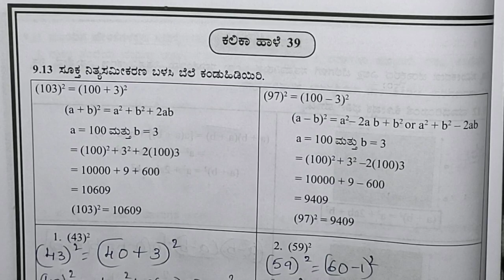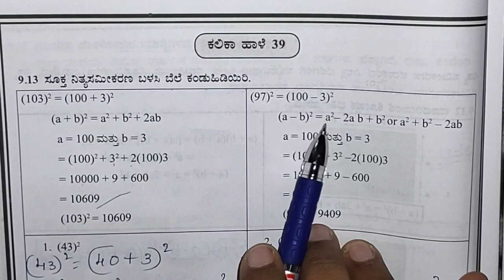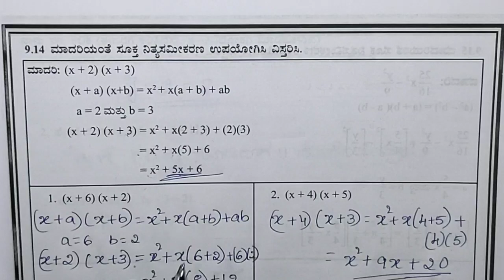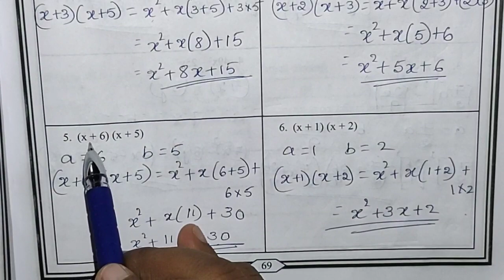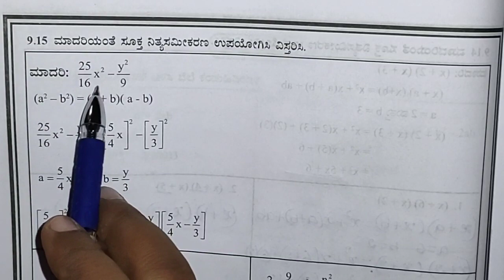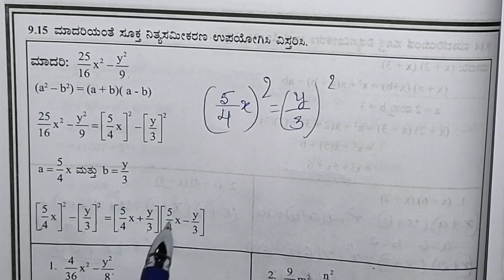Kalika Chetharike 8th Maths | ಕಲಿಕಾ ಹಾಳೆ 39 ಉತ್ತರಗಳೊಂದಿಗೆ | 8th ಗಣಿತ Learning Sheet 39